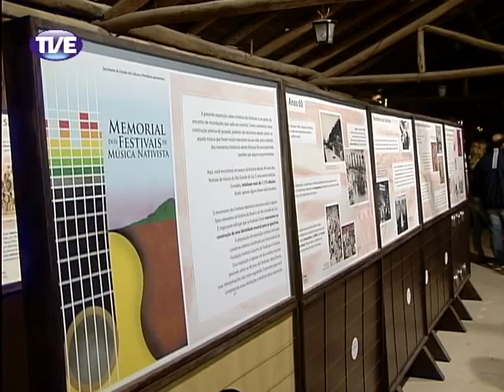TVE Nos Festivais 29º Reponte da canção Nativa 02